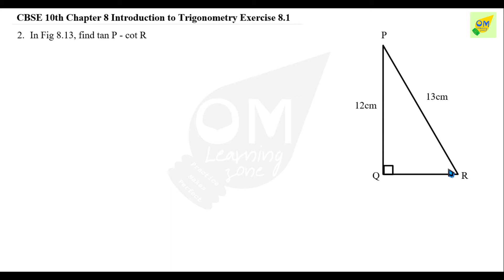CBSE 10th Maths | Chapter 8 | Introduction to Trigonometry | Exercise 8.1 | Q2&3 | In Tamil